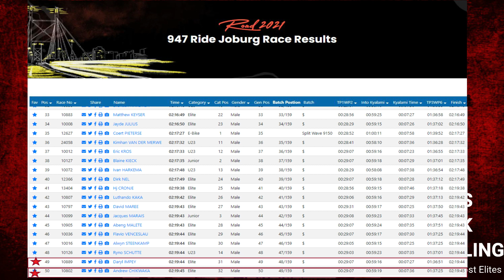Zimbabwe’s TOP Cycling team-Unimills Hokoyo | Let’s talk cycling EP 11